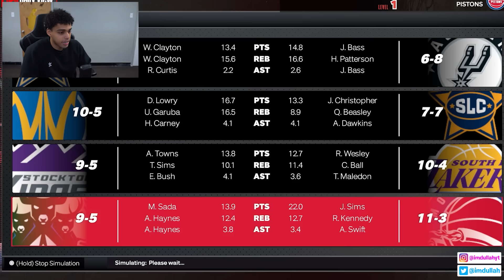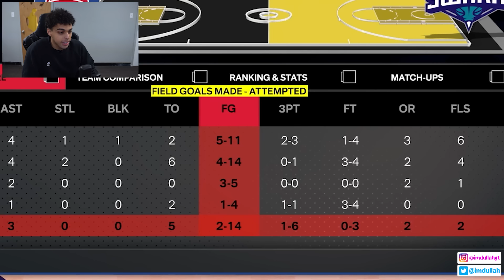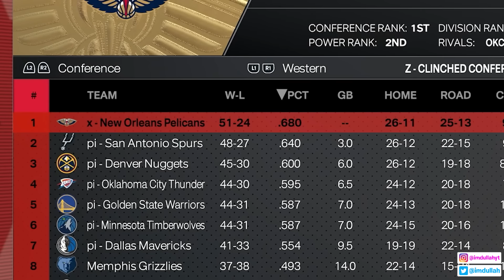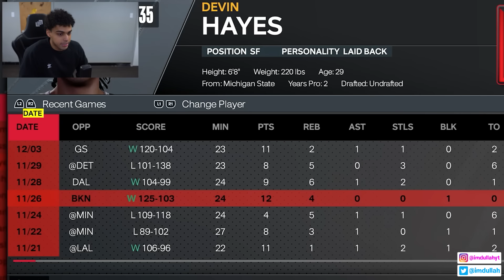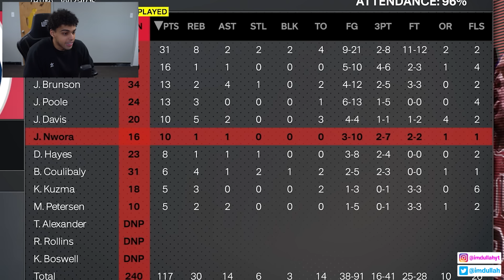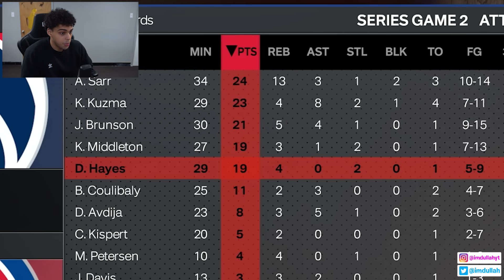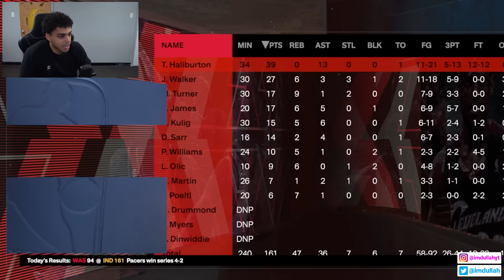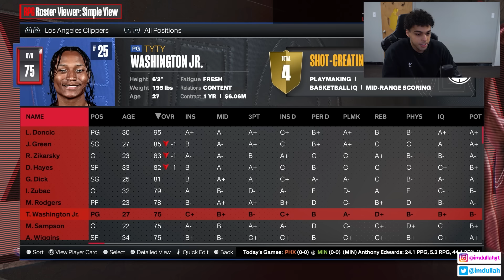How This Prisoner Went To The NBA (Full Movie)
In today's we have a challenge, can we turn a former prisoner into an NBA Player? Devin Hayes was a lottery prospect at his time with Michigan State, but then he made the biggest mistake of his life which put him behinhd bars for 5 years. At age 27, time is running out, but can he build himself back up and make the NBA?